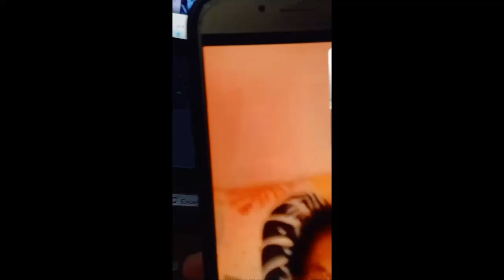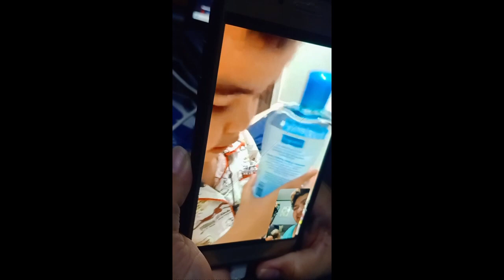THANK YOU TO ALL THE BIRTHDAY GREETING | FAMILY | YT FAMILY AND FRIENDS